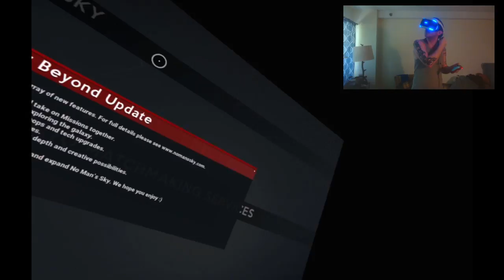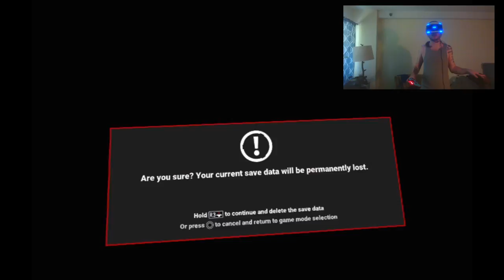Let's Play - No Man's Sky - VR Test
Hello,

Just getting some footage of the new No Man's Sky update / general gameplay